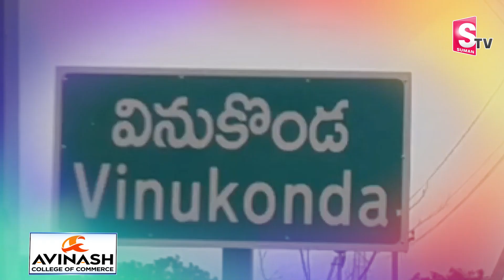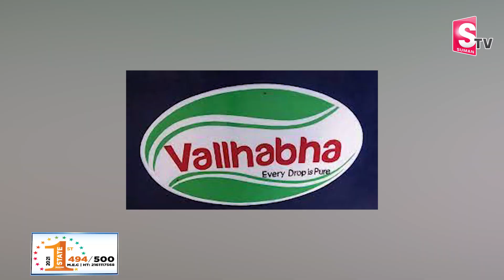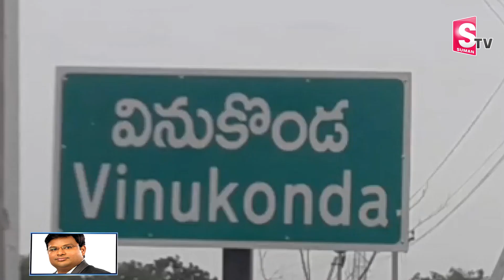Vinukonda MLA Bolla Brahmanaidu Greatness | AP Politics | CM Jagan | SumanTV Telugu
Watch► Vinukonda MLA Bolla Brahmanaidu Greatness | AP Politics | CM Jagan | SumanTV Telugu